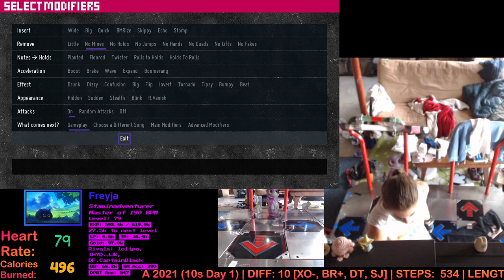-273.15 - Baguette Streamz Expert 16 FA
August 19th, 2021. Trying for some stamfa.